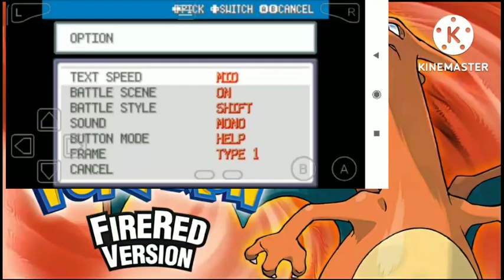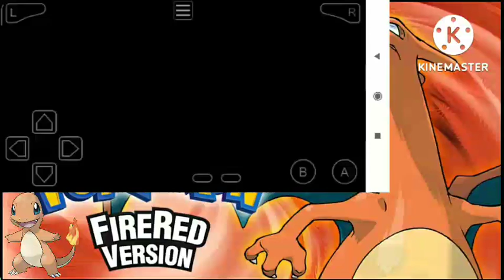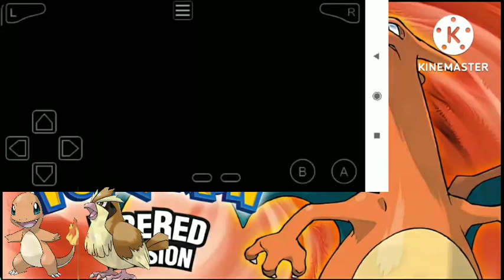main pokemon fire red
aplikasi:
Kinemaster
Xrecorder
Photo Layer
Background Eraeser